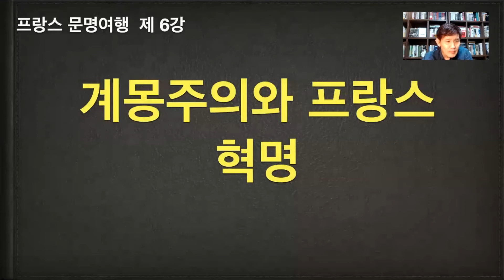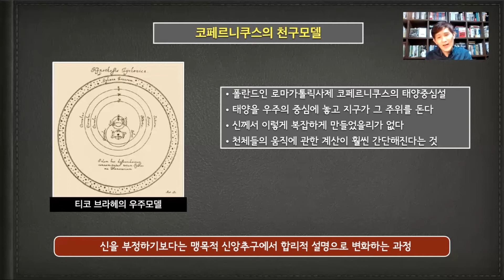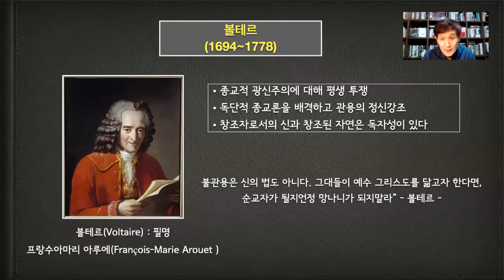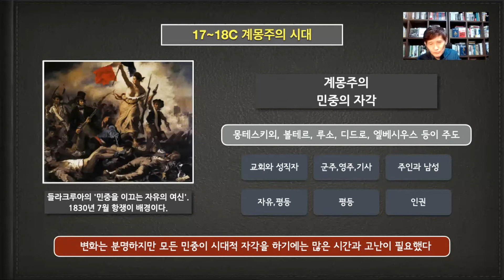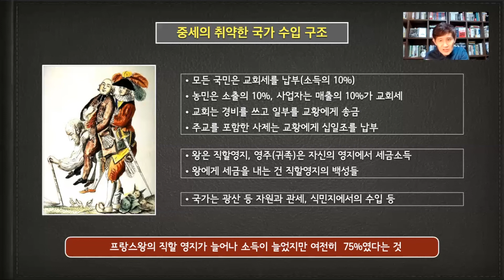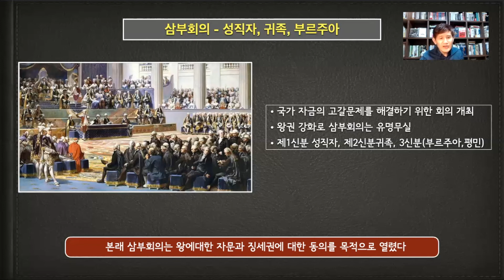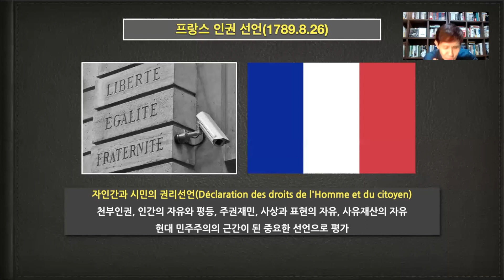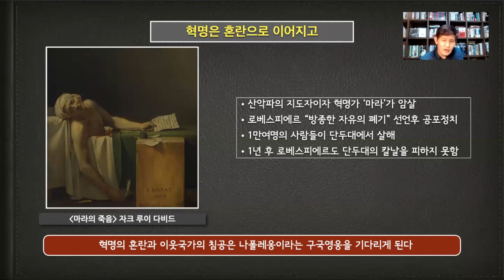계몽주의와 프랑스 혁명 | 고착화된 신분제에 대한 새로운 생각 이어서 등장하는 프랑스혁명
종교개혁에 이어 사람들의 생각은 점점 변화하고 있었습니다.
특히 경제의 발전에 따라 자본을 획득한 브루주아가 등장하고
자신의 권리를 인식한 개인들이 등장했습니다.
여기에는 루소, 볼테르 등의 사상가들의 역할이 컸죠.

이어서 프랑스는 혁명이 물결에 휩쓸리게 됩니다.
이번 편에서 계몽주의에서 프랑스혁명까지 다룹니다.